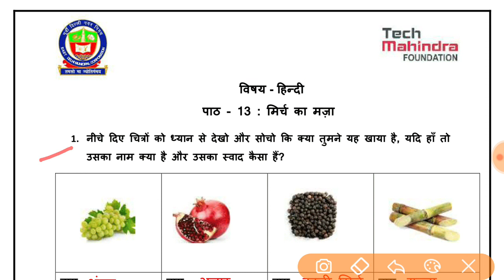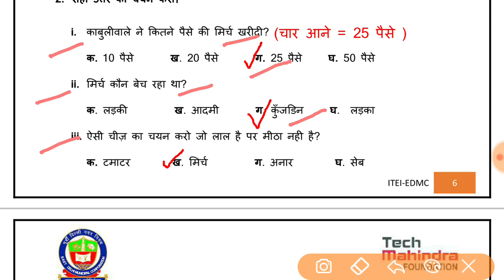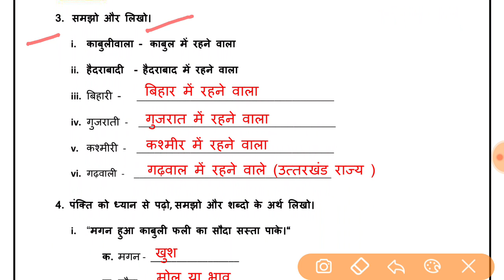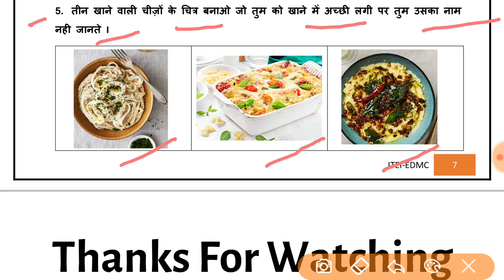Worksheet 21 Class 3 EDMC Hindi हिंदी कार्यपत्रक 21 पाठ 13 मिर्च का मजा Hindi worksheet उत्तर सहित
EDMC Class 3 हिंदी कार्यपत्रक 21 पाठ 13 मिर्च का मजा Hindi worksheet  उत्तर सहित
पाठ 13 मिर्च का मजा Mirch ka Mazaa